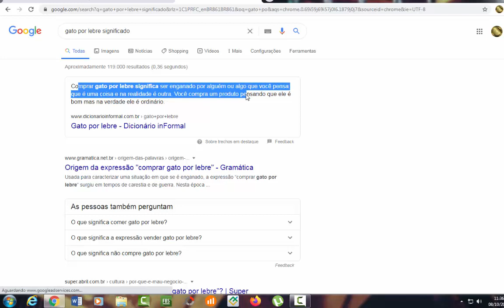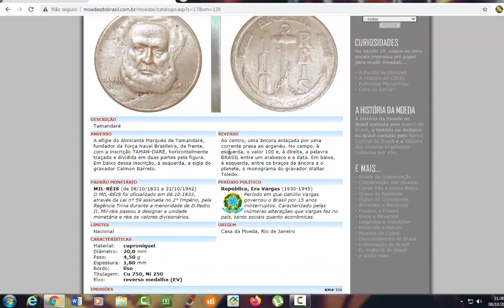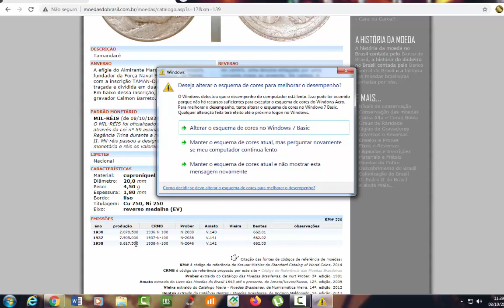QUANTO VALE 100 RÉIS TAMANDARÉ REVERSO INVERTIDO OU REVERSO HORIZONTAL( PREÇO DE CATÁLOGOS)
DESCRIÇÃO
Tamandaré
ANVERSO
A efígie do Almirante Marquês de Tamandaré, fundador da Força Naval Brasileira, de frente, com a inscrição TAMAN-DARÉ, horizontalmente traçada e dividida em duas partes pela figura. Em baixo dessa inscrição, à esquerda, a sigla do gravador Calmon Barreto.
REVERSO
Ao centro, uma âncora enlaçada por uma corrente presa ao arganéu. No campo, à esquerda, o valor 100 e, à direita, a palavra BRASIL entre um arabesco e a data. Em baixo, à esquerda, entre os braços da âncora e o planete, o monograma do gravador Walter Toledo.
PADRÃO MONETÁRIO
MIL-RÉIS (de 08/10/1833 a 31/10/1942)
O MIL-RÉIS foi oficializado em 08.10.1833, através da Lei n° 59 assinada no 2° Império, pela Regência Trina durante a menoridade de D.Pedro II. Mil-réis passou a designar a unidade monetária e réis os valores divisionários.
PERÍODO POLÍTICO
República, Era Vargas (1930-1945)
Período em que Getúlio Vargas governou o Brasil por 15 anos ininterruptos. Caracterizado pelas inúmeras alterações que Vargas fez no país, tanto sociais quanto econômicas.
LIMITES
Nacional
ORIGEM
Casa da Moeda, Rio de Janeiro
CARACTERÍSTICAS
Material: cuproníquel
Diâmetro: 20,0 mm
Peso: 4,50 g
Espessura: 1,80 mm
Bordo: liso
Titulagem: Cu 750, Ni 250
Eixo: reverso medalha (EV)